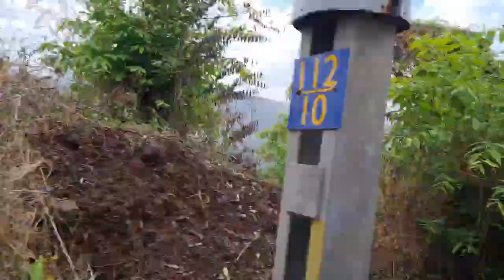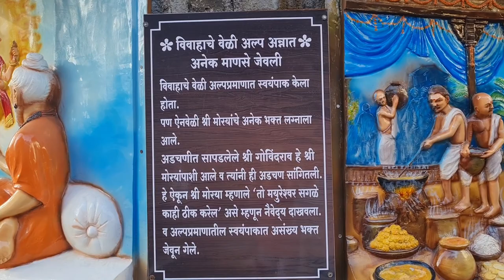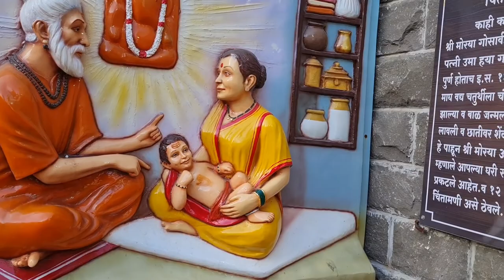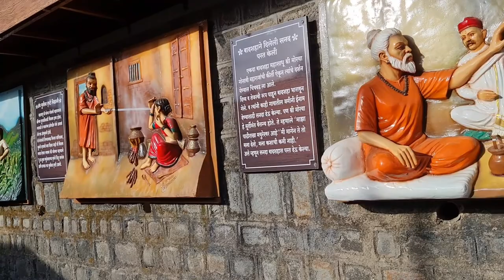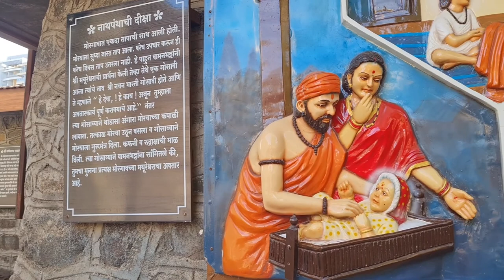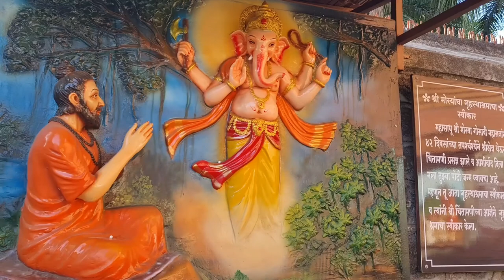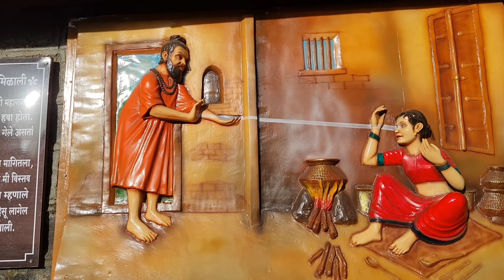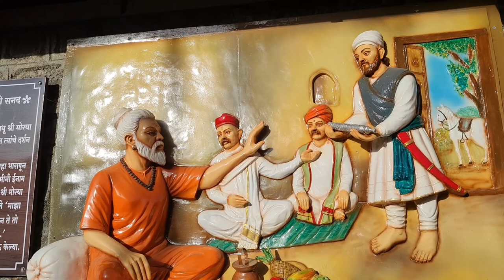Morya Gosavi Mandir | Chinchwad |Pune